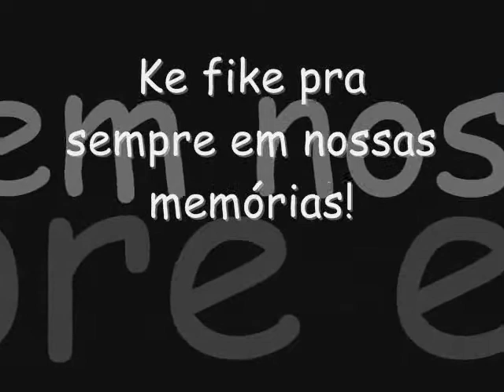Viajem mais ke perfeitaa!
Nuus mtoo bom!perfeitaa mesmoo! Vai fik pra sempree na minha memoriaa!

Santa Catarina